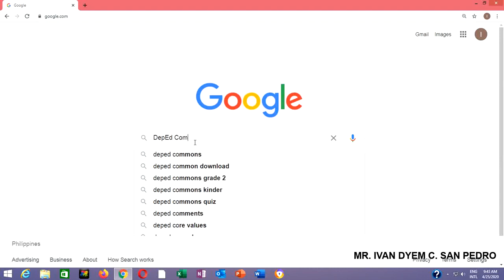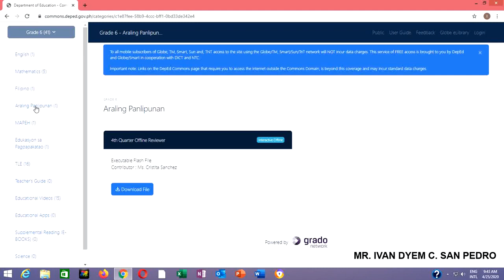DepEd Commons Activate Free/How to use deped commons account?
How to Access DepEd Commons and Start Using Available Online Educational Resources (OER)

Open an Internet browser and on the address bar, type in the DepEd Commons URL: commons.deped.gov.ph then press Enter.

Select your school type (Private or Public). Then input either your School ID or School Name on the space just below your selected school type.

Kindly check the correct spelling and location of the school. It is advisable that you search the complete name of the school to avoid mistakes.

Click the button if you are a Student or a Teacher.